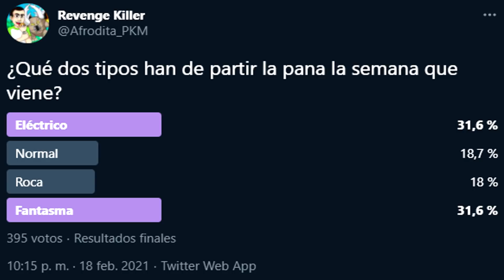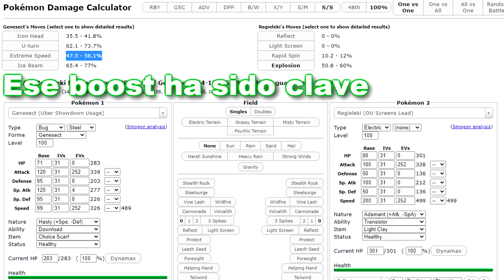MONOTYPE FANTASMA ELÉCTRICO vs un PRO PLAYER! HABRÁ QUE ARRIESGARSE con TODO LO que TENEMOS...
Pokémon tipo FANTASMA con pokémon tipo ELÉCTRICO con Rotom a la cabeza como pokémon eléctrico/fantasma, además de Blacephalon, Haunter, Pincurchin, Mimikyu o Regieleki contra un pro player con Hippowdon, Celesteela, Mantine, Avalugg o Genesect shiny! Tremendo.

2- Verás el símbolo del dólar a la derecha con la palabra "UNIRSE"
3- Pincha en "UNIRSE" y sigue los pasos. Ya serás miembro con todas sus ventajas! (ver más abajo esas ventajas más otras, como agregaros, etc)

¡SÍGUEME!

GRACIAS